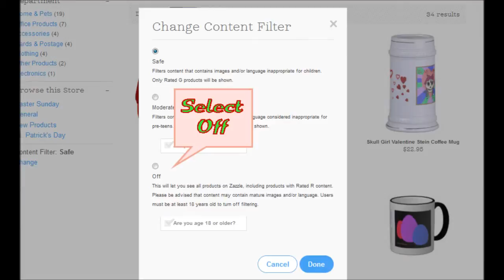Zazzle Tutorial 3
Tutorial explaining how to adjust the safety filter to find age appropriate merchandise.